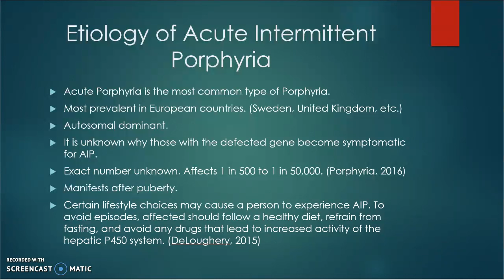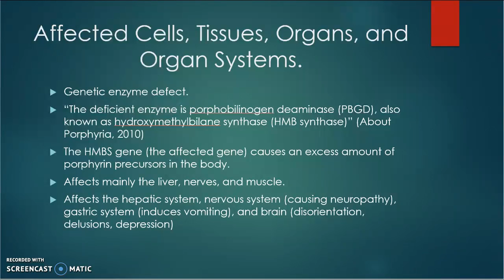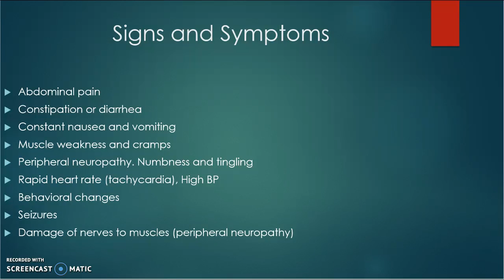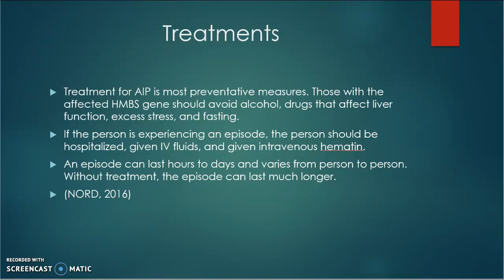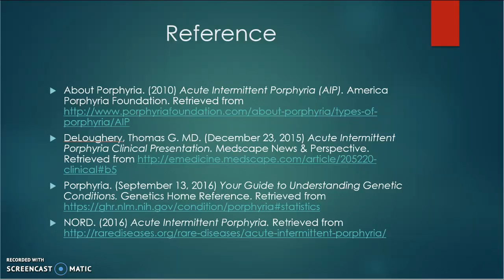Acute Intermittent Porphyria